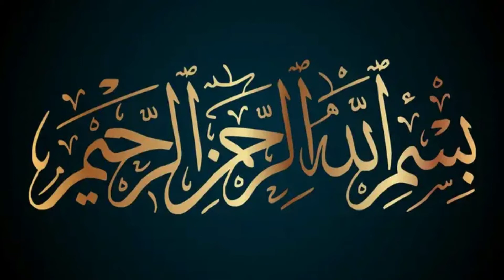How to make Vegetable rice | vegitable rice banane ka asaan tariqa | by Nagina foods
The next time you make a pot of rice add some colour, flavour and nutrition by incorporating a range of veggies. This fluffy vegetable rice is a family favourite; it’s quick and simple to make and can easily be customised.One Pot: Cooked in one pot, using the absorption method.
Veggie Boost: Six different fruits and vegetables are included in this recipe. As fruits and vegetables contain different combinations of fibre, vitamins, minerals and other nutrients it is always good to eat a variety to get the most benefit. This vegetable rice certainly gives you variety.
Versatile: This is a pretty flexible recipe. The rice to liquid ratio needs to stay the same but you can easily switch up the veggies based on family taste or what you have to hand.
Make-ahead: Made ahead of time and store in the refrigerator for up to a day. It also freezes well.RICE – This recipe is best made with Basmati rice. It results in a lovely fluffy texture with the gorgeous Basmati aroma.
I’ve tried making it with white long grain rice but it wasn’t as good and needed another couple of minutes cooking time. The recipe will NOT work as written for other rice varieties (short grain, brown rice, Jasmine etc). The liquid to rice ratio, as well as cooking time would differ.
ONION/CELERY – The onions and celery provide the flavour base, skipping them will result in a less flavoursome rice.
TOMATOES: The tomato provides liquid, nutrition, flavour and colour. If you do not wish to add tomato you will need to replace with extra stock (3/4 cup).
OTHER VEGETABLES – I added capsicum (bell pepper), carrot, zucchini and peas. The carrot and zucchini melt into the rice and are great for pickier eaters. Other vegetables that will work well include grated celeriac and turnip. Spinach and sweetcorn are lovely too but they only need to be added at the end of cooking (with peas).
STOCK/BROTH: Be sure to use low sodium or home-made stock if cooking for baby/young children (or dilute with water). Vegetable or chicken stock can be used.